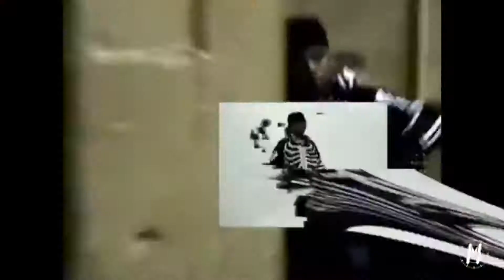(FREE) SoFaygo x Ken Car$on Type Beat - "TEEN X"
SoFaygo x Ken Car$on Type Beat - "TEEN X"

This beat is free for non-profit/non-commercial use as long as you tag (Prod. GA$) or (Prod. J2B)

BPM: 150

~IGNORE TAGS~
ssgkobe Type Beat, KANKAN Type Beat, Autumn!